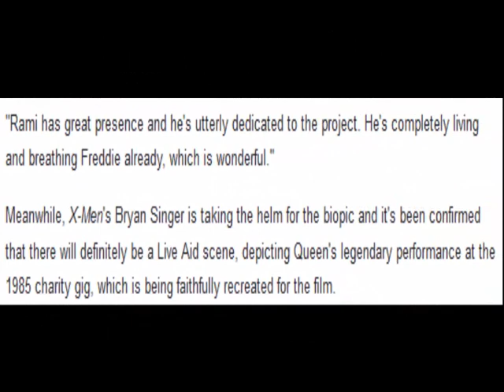Queen biopic Bohemian Rhapsody starts filming soon